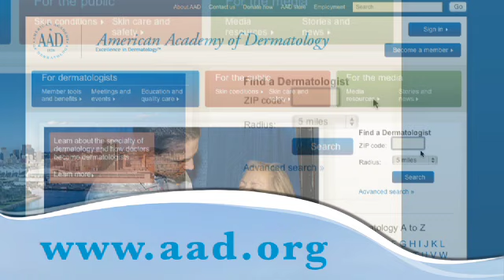Prevención del Cáncer de Piel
Siga estos consejos para proteger su piel y reducir el riesgo de cáncer de piel.